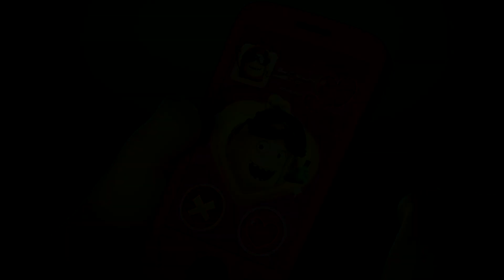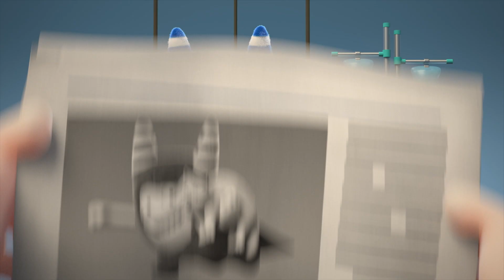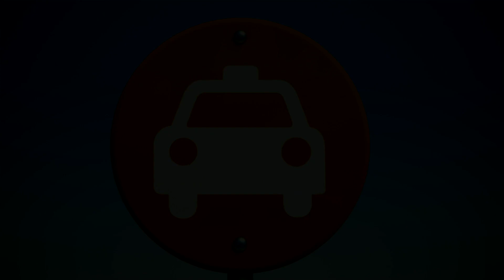👾 Sushi | ¡ODDBODS! | Super Kids Cartoons & Songs | MOONBUG KIDS - Superheroes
🎥VIDEOS🎥

00:00 Sushi
01:38 Ignite
02:42 Photoshoot
03:40 Hygiene
04:47 Hallowen Doorbell
05:47 Cliffhanger
06:36 Bank Robbery
07:27 Witches Brew
08:30 Ball Magnet
09:17 Roach 2
10:13 Turbulence
10:59 Soup
11:50 The Touch
12:53 Sos
13:46 Toilet Door
14:31 Transmogrifier
15:22 Picnic
16:29 Bad Hair Date
17:30 Lend A Hand
18:19 Bees
19:18 Turkeylicious
20:38 Cheekdial
21:40 Doze Off
22:26 Burger
23:14 Superhero
24:01 Christmas Star
24:58 Hounded
25:58 Christmas Chimey
26:53 Car Trouble
28:03 Nailed It
28:54 Noise
29:47 Urgent
30:32 Tyred
31:22 CNY - Oranges
32:02 Fruitography
33:00 Sink
33:59 Hard Candy
34:38 Balloons
35:35 Camera
36:32 Halloween Scare
37:32 Sun Block
38:39 Stuck
39:17 Oar Aboard
40:16 Taxi
41:12 Lamp Mine
42:14 Birdcage
43:15 Cookie Jar
44:14 Kiteflying
45:09 Bakeoff
46:02 Supermarket
47:00 Trouble Gum
47:55 Door Chime
48:55 Robotime
49:53 Party Animal
50:49 In flight Entertainment